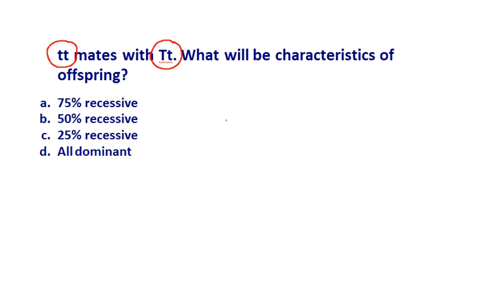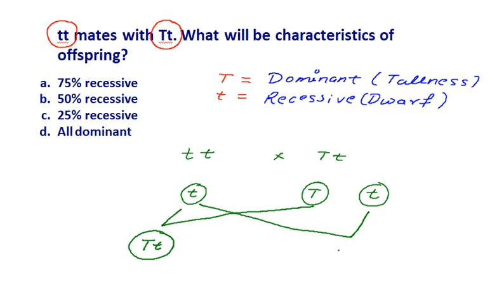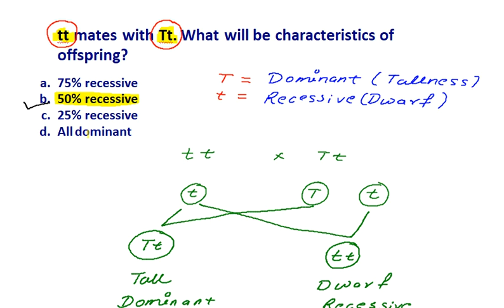Q. tt mates with Tt. What will be characteristics of offspring? NEET previous year question